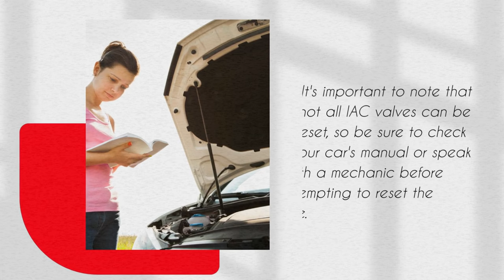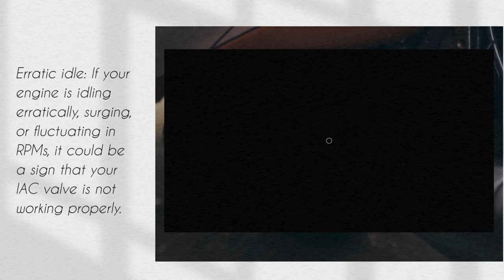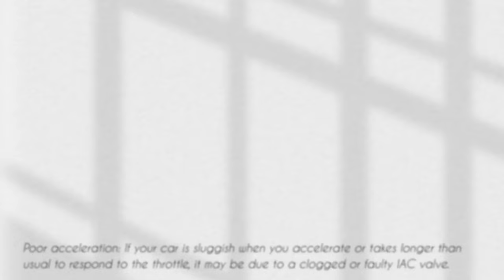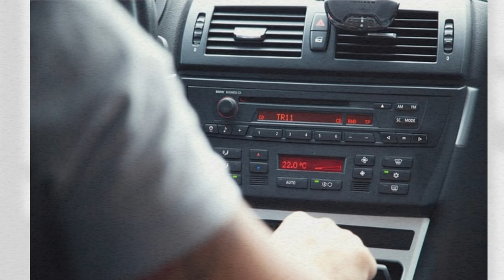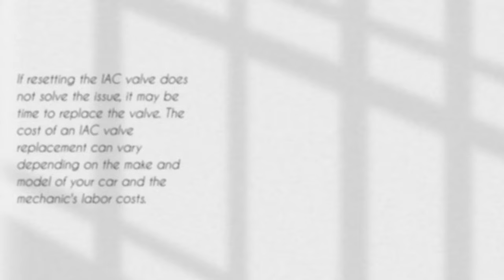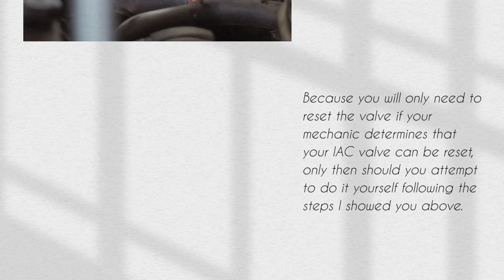Symptoms of a bad idle air control valve, Reset, & Cost for IAC Valve Replacement.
Budget friendly OBD2 Scanner
Check some solenoid option:
Mechanics Tools Kit may need:

In this video, we will be going through the following questions and topics:
symptoms of a bad idle air control valve,
idle control valve location,
how do i reset my idle air control valve,
idle air control valve stuck open symptoms,
How do you reset an idle air control valve,
what happens when the idle air control valve goes bad,
how to test idle air control valve,

1) All auto related repairs and fixing/ maintenance tips
2) how to car fix guide
3) how to hire the right dealership/mechanic
4) best SUV and Sudan car guide
5) car review and car advice
6) sports car and race car guide
7) auto repair
8) worst cars comparison
9) all kinds of car DIY and bad cars solution.